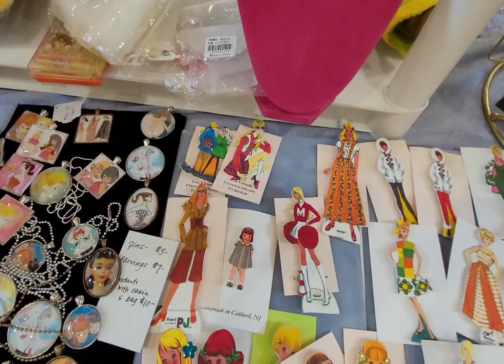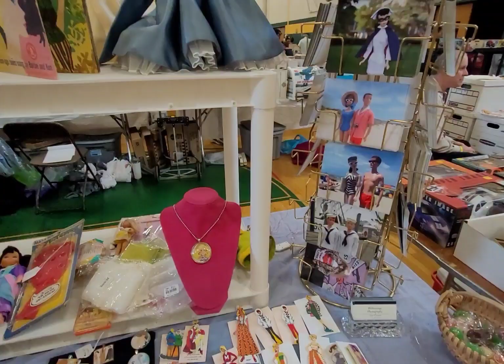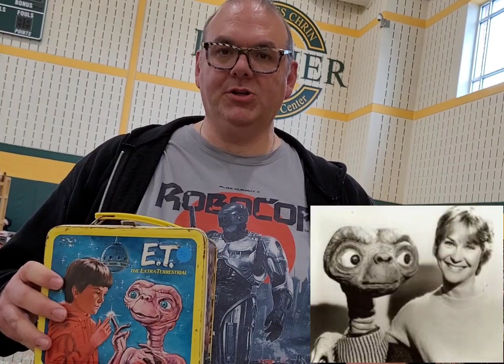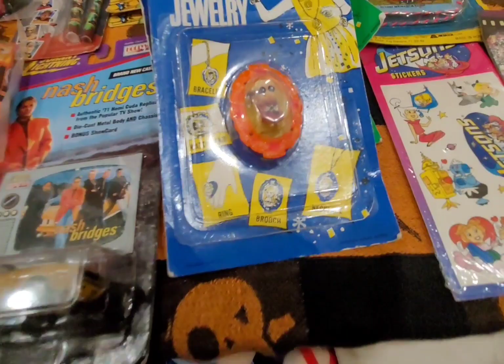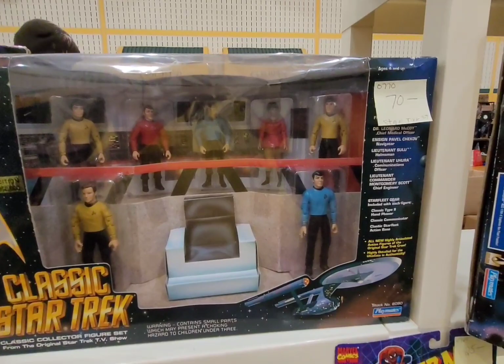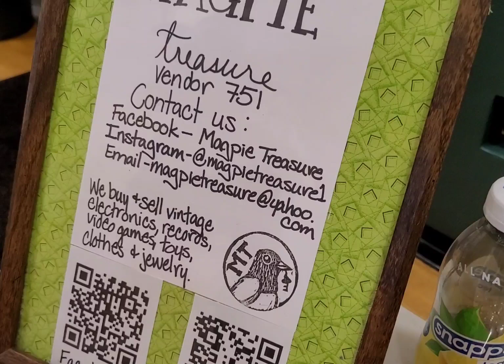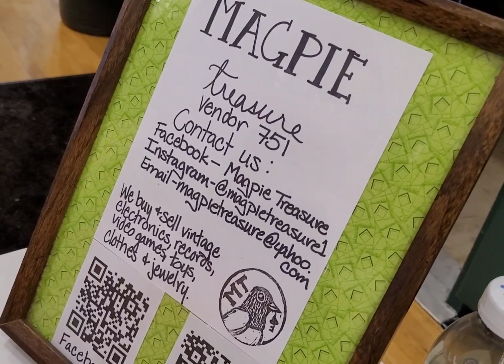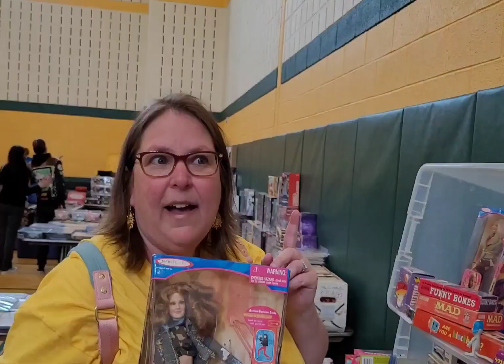Toy Show in Palmer Township PA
Toy at Palmer Township PA
Allentown-lehigh valley Toy Show